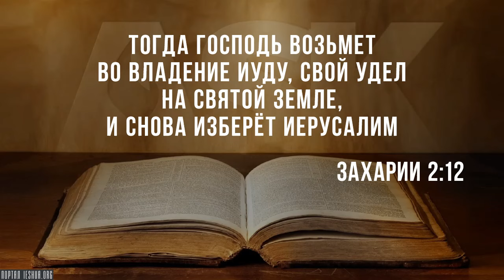Антисионизм = антисемитизм?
Это очень справедливый вопрос: Антисемитизм ли это - быть антисионистом?

Во-первых, когда мы говорим об антисемитизме, мы говорим не просто о критике еврейского народа, обоснованной и справедливой, касающейся отдельных личностей, или еврейского народа как  группы, справедливой и честной, достоверной. Мы говорим о демонизации этого народа как целого. Мы говорим о распространении лжи о народе как целом.

Итак, антисемитизм ли это - быть антисионистом?..

Source:
Is Anti-Zionism Anti-Semitic?